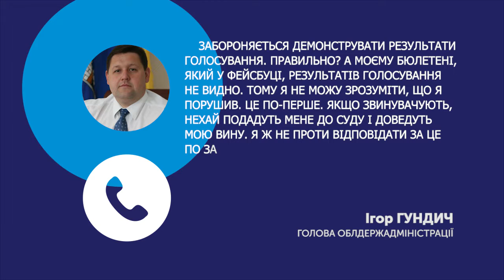53 порушення виборчого законодавства було зафіксовано поліцією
Координатор громадської мережі "Опора" Тарас Чмут розповів, що загалом було зарєстровано 60 порушень виборчого процесу.

З-поміж них фото голови Житомирської обласної адміністрації Ігоря Гундича з розгорнутим бюлетенем, яке він оприлюднив у фейсбуці.

Тарас Чмут сказав, що вони це зафіксували як можливе порушення.

Станом на 17:30 представники поліції зареєстрували 53 порушень виборчого законодавства. Про це розповіла представниця нацполіції в області Алла Ващенко.